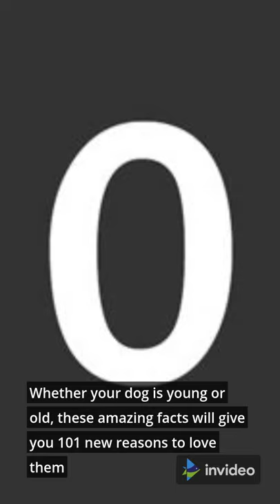Amazing Facts You Might Not know About Dogs Part 16 of 20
Dogs are domesticated mammals, not natural wild animals. They were originally bred from wolves. They have been bred by humans for a long time and were the first animals ever to be domesticated.

PETGEEK Automatic Dog Bone Toy, Smart Interactive Pet Toys

Petbank Dog Rope Toys, 13 Pack Dog Toys for Large Dogs, Dog Chew Toys with Drawstring Bag

Gorilla Grip Professional Pet Nail Clippers and File, Stainless Steel

Dog Chew Toys for Puppy Teething, Dog Toys

Washable Dog Pee Pad (2 Pack), Reusable Large Waterproof Leakproof Crate Training Mat, Whelping Pad -

Dog Water Bottle, Leak Proof Portable Puppy Water Dispenser

UPSKY Dog Rope Toys Puppy Grinding Teeth

Potaroma Flopping Fish Cat Dog Toy 10"

Dogged Optimism (Large Print): Lessons in Joy from a Disaster-Prone Dog

Dancing Fish Toy for Indoor Cats & Small Dogs – Motion Sensor - USB-Chargeable

Voyager Step-In Air Dog Harness

DogRook Rechargeable Dog Bark Collar – Humane, S, M, L

DO YOU Dog Leash 6 FT Thick Durable Nylon Rope

Pet Grooming Wipes with Deodorizing Hypoallergenic for Dogs Cats

KATHMANDU'S Natural Dog Chew, Splinterless & Longlasting Fun

Best Friends by Sheri The Original Calming Donut Cat and Dog Bed

KIPRITII Dog Chew Toys for Puppy

PetSafe ScoopFree Original Automatic Self-Cleaning Cat Litter Boxes - Purple or Taupe - Ultra with Health Counter

Gooby Stretch Fleece Vest Dog Sweater

Blue Buffalo Life Protection Formula Natural Adult Dry Dog Food

Pet Magasin Reusable Washable Dog Diapers (Pack of 3)

Nina Ottosson By Outward Hound - Interactive Puzzle Game Dog Toys

Greenies Original Teenie Natural Dental Dog Treats (5-15 lb. Dogs)

How to Raise the Perfect Dog: Through Puppyhood and Beyond

Amazon Basics No-Mess Hooded Cat Litter Box (Various Sizes)

Hyper Pet Doggie Tail Interactive Plush Dog Toys

BROGUE 2 Packs Dog Cat Safety Seat Belt Strap Car Headrest

Dog & Cat Pets Nail Clippers and Trimmers - with Safety Guard to Avoid Over Cutting, Free Nail File, Razor

Training the Best Dog Ever: A 5-Week Program Using the Power of Positive Reinforcement

Dogs are sometimes referred to as "man's best friend" because they are kept as domestic pets and are usually loyal and like being around humans.
Dogs and humans
Dogs are often called "man's best friend" because they fit in with human life. Man refers to humankind and not just guys (Old English). Dogs can serve people in many ways.

For example, there are guard dogs, hunting dogs, herding dogs, guide dogs for blind people, and police dogs. Some dogs are trained to smell for diseases in the human body or to find bombs or illegal drugs.

Dogs have even been sent by Russians into outer space, a few years before any human being. The first dog sent up was named Laika, but she died within a few hours.

Any earnings or income representations are aspirational statements only and results are not typical. There is no guarantee that you will receive the same results or any results at all. Your results will depend entirely on your work ethic and your time put in. These videos are based on my own experience and research. Please do your own research and take everything as an opinion. I’m not a financial advisor.

Some parts of this material are extracted from Creative Commons Works